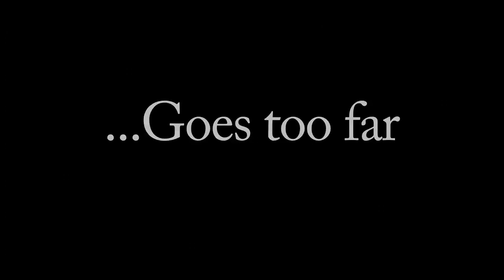Titanic Trailer Swap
I made this. I turned Titanic into the horror film it is.